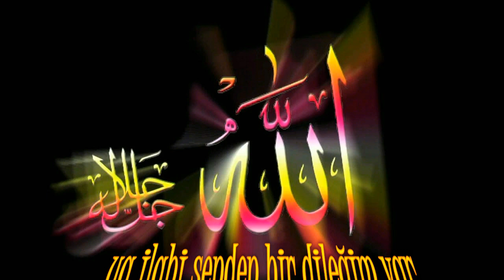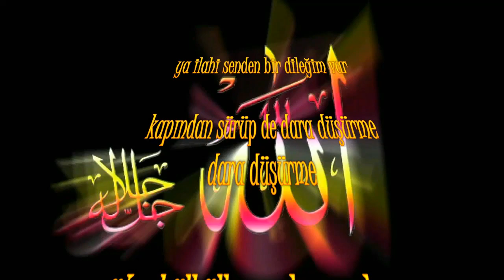FATİHA OKUMA YARIŞMASI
Merhabalar
Bu sayfada  Kuran-ı Kerim , Hikayeler ,Şiirler ve İlahiler mevcuttur.
Dinlediğiniz için teşekkürler. Sevgiyle Kalınız...